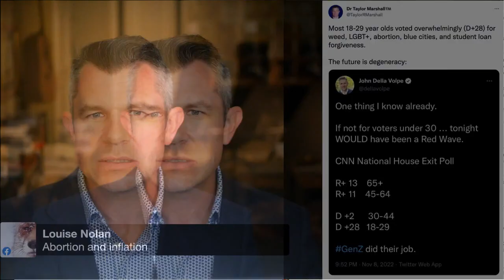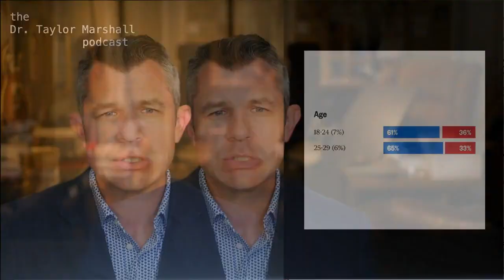Is the future degenerate?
Taylor Marshall's book: Antichrist and Apocalypse